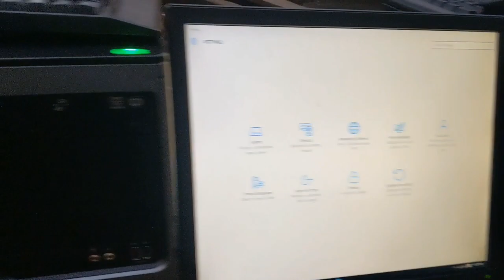Chor Bazaar Market in Mumbai // Chipset price me I phone, laptop, camera।